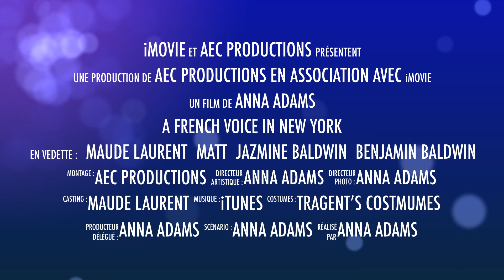A French Voice in New York-Official Trailer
Maude Laurent is certain she’ll be recruited as a composer for a new Broadway musical, until she realizes she’s up against Julia Tanand, another French singer-songwriter who wants to beat her at any cost. Luckily, she receives her boyfriend Matt’s full support and together they’re determined to dazzle the producer.

But when someone from Matt’s past comes back into their lives, Maude will have a tough decision to make, at the risk of losing Matt for good

A French Voice in New York is the fifth book in the French Girl series.
Preorder on Ibooks, B&N and Kobo.